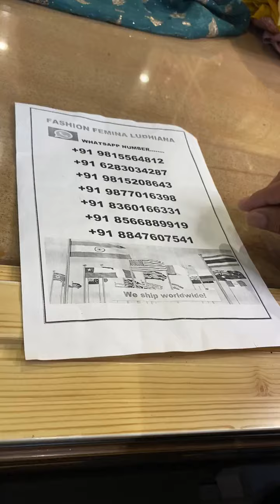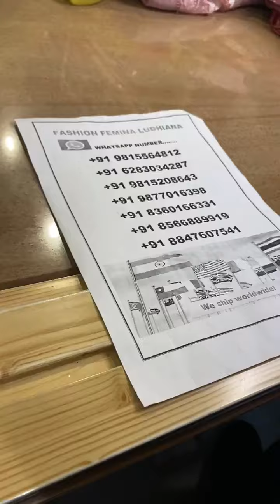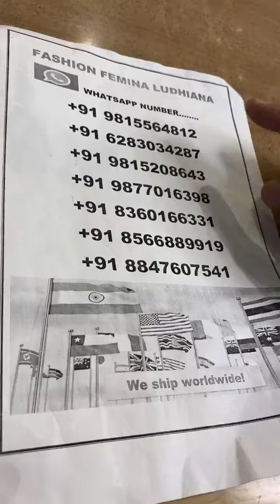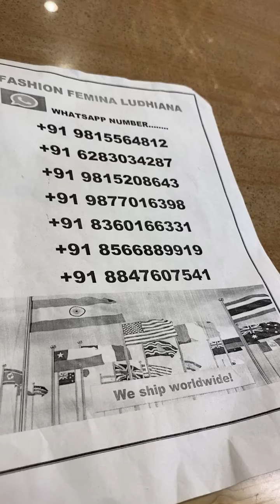1500/- 2500/- 3500/- 5500/- 8500/-more fashion famina Ludhiana ll cotton fabric suits